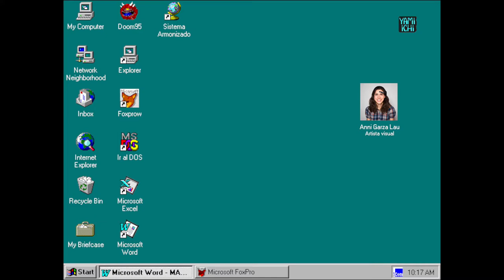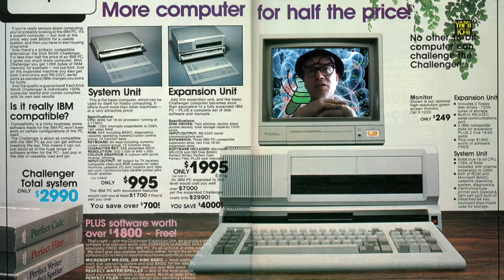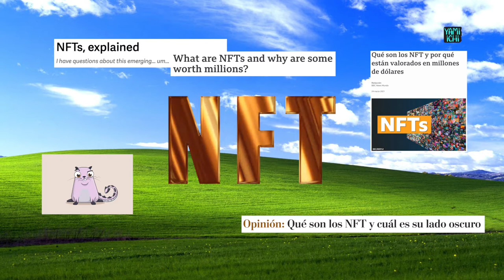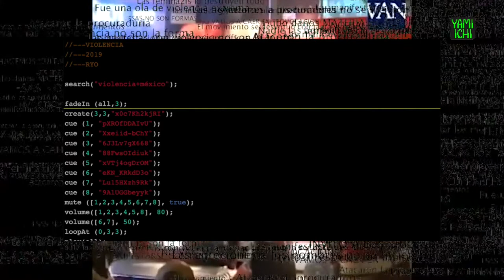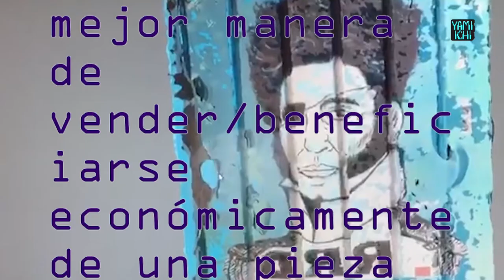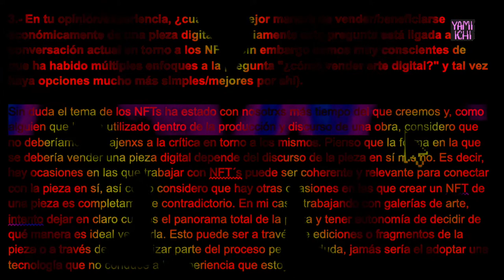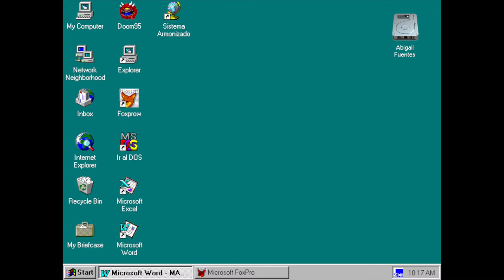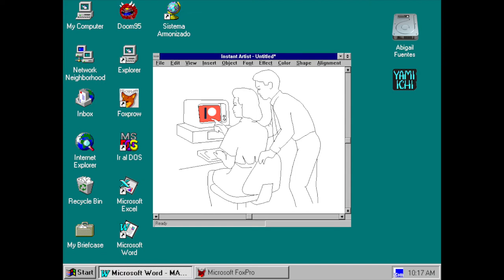Micro panel 3 de respuestas Yami-Ichi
Artistxs digitales, en el contexto del Yami-Ichi 2021 contestan a la pregunta: En tu opinión o experiencia ¿cuál es la mejor manera de vender o beneficiarse de una pieza digital?